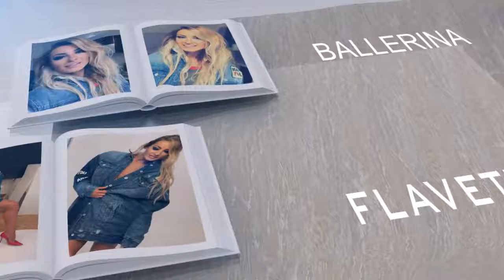Flavia Mihasan - Desk Gallery \ 10.03.2017 . Repost.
"Desk Gallery. March 10th, 2017."
One year old memories.